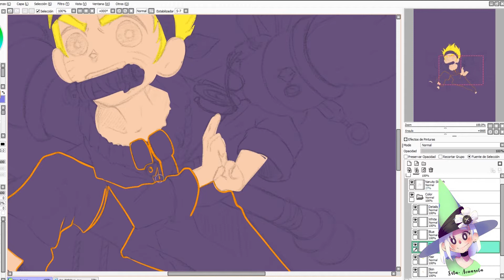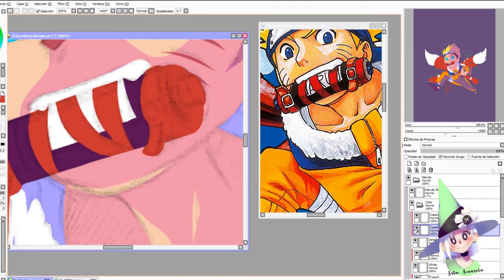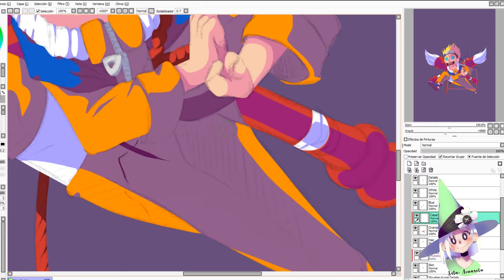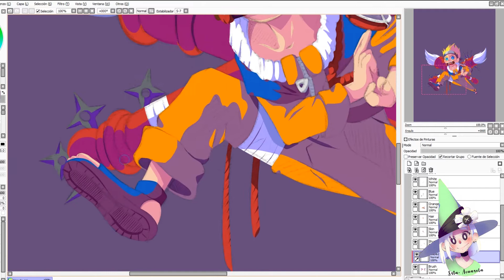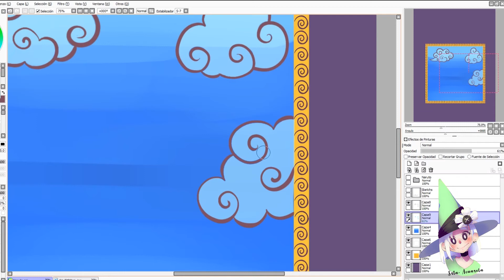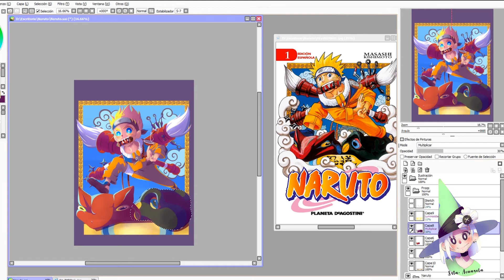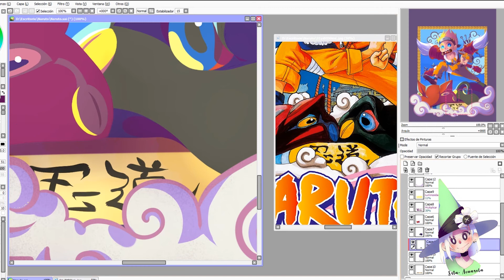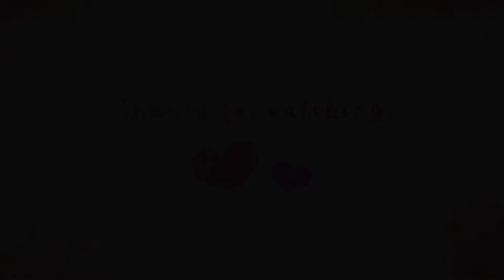Naruto Uzumaki - MyCoverPageChallenge [SAI - Speedpaint]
Yeah, it's NARUTO again,! My little jinchûriki(❤ω❤)

You may wonder what it's MyCoverPageChallenge. Well, as it says it's a challenge created by LiengArt

You have to choose your favourite manga and draw the cover but with your style. Pretty cool, huh? It's so fun to do. You can do it when you want to draw but don't know what  or to practice some poses... I recommend you to try (*¯︶¯*)

❥PRE-ORDER ETSY Store

❥Tool and info:
-Software: Paint Tool Sai.
-Tablet: Gaomonpd1560.
-Recorded: OBS Studio.
-Edited: Adobe Premiere Pro CC 2018.
-Time: 7 hours.

08:00 竹取飛翔 (Flight in the Bamboo Cutter ~ Lunatic Princess) [from - Melodic Taste - Allbum 追憶のシンフォニック・スイート]
03:16 佐渡ノ化狸 (Bake-Tanuki from Sado) [from 晴雲秋月 (Harvest Moon Clear of Clouds)]
07:55 眠れぬ浮世の月明り [from Foxtail-Grass Studio - Album かぜがたり。]

PLEASE, DON'T  USE / TRACE / EDIT / REPOST / SELL / RENDER my artworks and videos. Thanks.